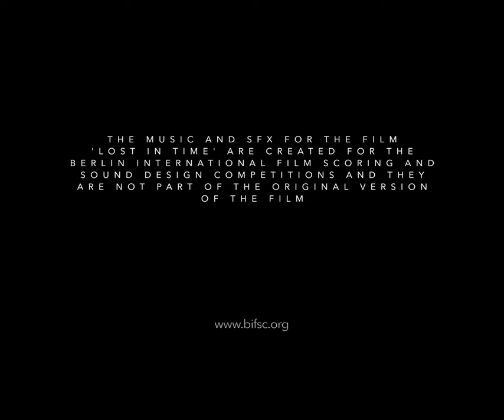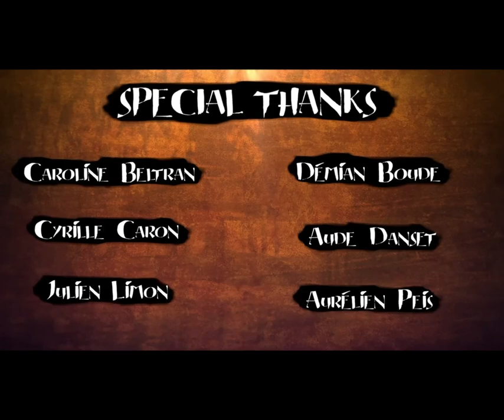“Lost in Time” 2022 Berlin International Sound Design Competition/Manfred Melcher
My entry in the 2022 Berlin International Sound Design Competition, which features the wonderful animated short film "Lost In Time"